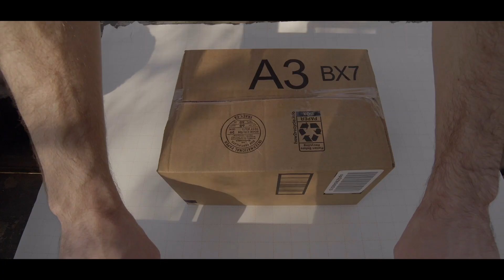HOW TO WRAP / CLAP IF YOU LOVE TO WRAP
Our special holiday season music video about HOW TO WRAP in the style of a RAP video.

Daniel Broadhurst

Lyrics by

Blake Nakoa & Daniel Broadhurst

Video by

Resist The Clips